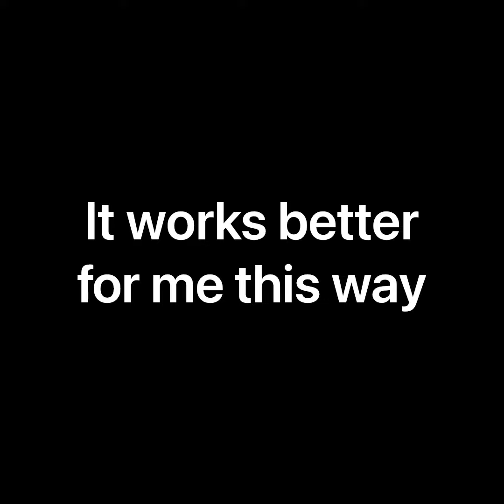Just a little improvement on my BATEA pan makes a big difference.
A tip that everyone with a plastic batea pan will like